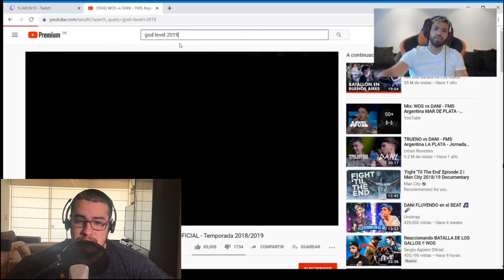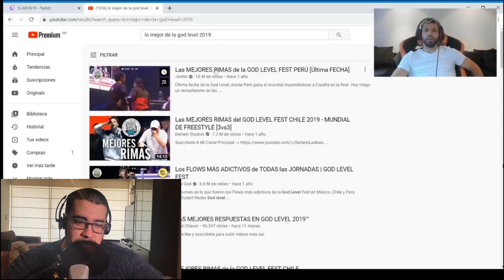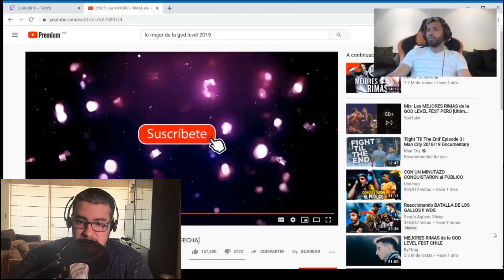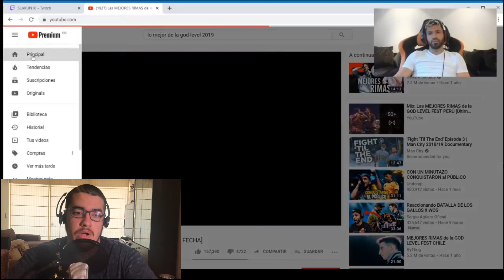"CRITICAR SIEMPRE ALGO NEGATIVO NO APORTA" 🚫 KUN AGUERO REACCIONA A GOD LEVEL 3 VS 3 2019 *ANALISIS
Espero les guste el video en el que mas que REACCIONAR al kun hago un análisis de varios temas que siempre quise tocar! mientras nos divertimos un rato viendo al KUN que es un GRANDE!